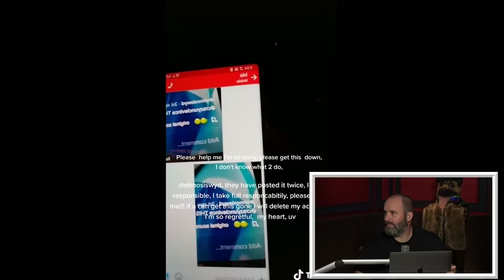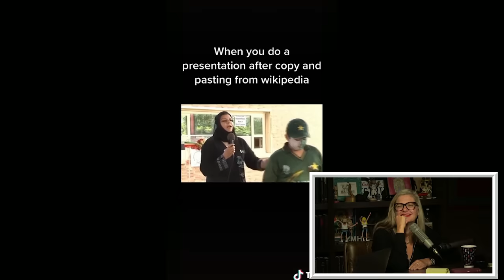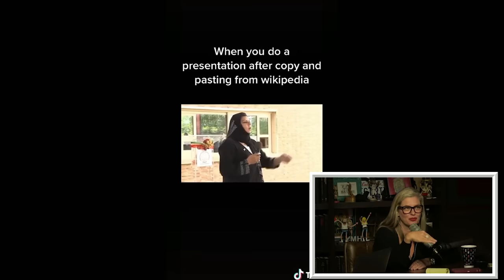Christina's Curations w/ Fortune Feimster - YMH Clip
Fortune Feimster joins Tom Segura and Christina P in this highlight. Christina shares some of her recent curations with Fortune. They watch a cool chain guy, a rap from Aaron Carter, a guy who's mad about the use of the word 'Indian,' a cool Trump supporter, a guy who's controlled by a remote control, a woman who freaks out on a zipline, an update from the cool kiss guy, and more!